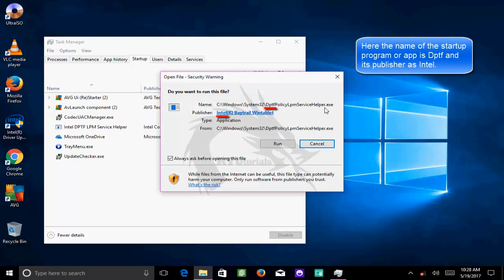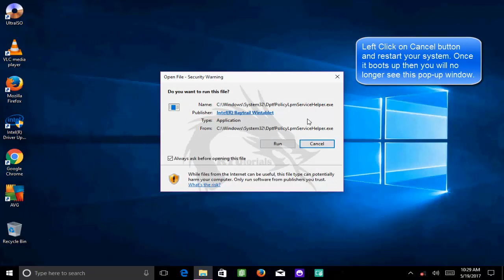How To Disable Startup Programs In Windows 10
Short tutorial on how to disable startup programs in Windows 10 to make your computer boot or start faster. It is also useful in turning off annoying startup programs that pop-up once your windows OS boots up. Thanks and good day.

P.S.:

If should any of you wanted to get a dose of motivational articles and self help materials then you may visit also my blog site. Thanks.